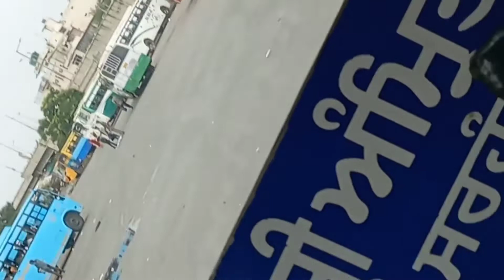Jalandhar bus stand full review